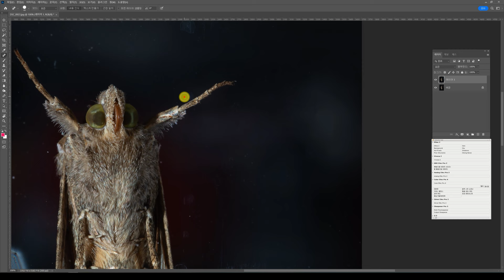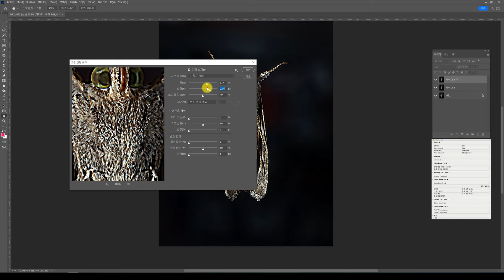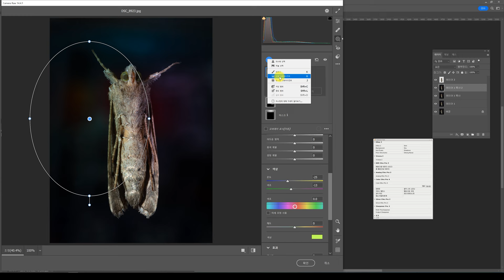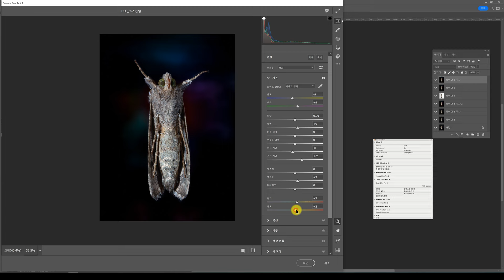Moth macro photography / nikon d800 + 60mm D macro + flash / Quick photo retouching /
A moth clinging to a windowpane. Try shooting with a 60mm macro lens and flash.